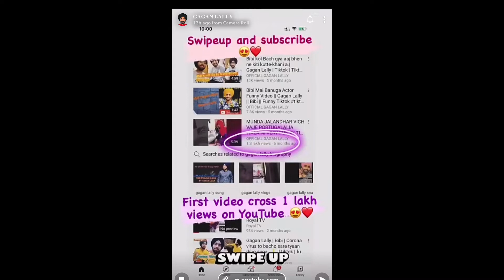Gagan Lally|TikTok Video (40Punjabi Tiktok | Royal TV